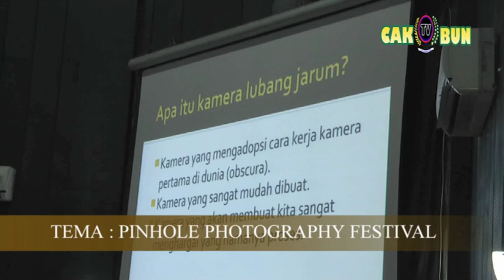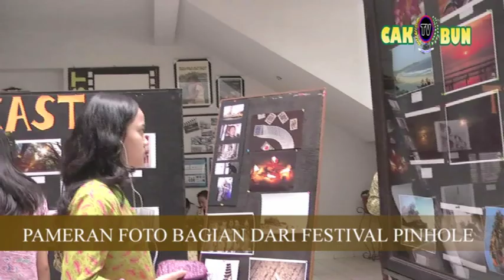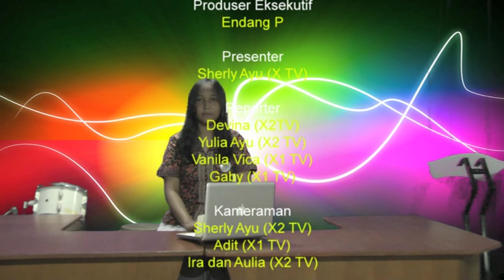[Liputan] Pinhole Photography Festival di SMK Cakra Buana (2014)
SMK Cakra Buana Menggelar Pinhole Photography Festival, selain diskusi juga ada lomba antar pelajar di kota Depok, SMPN 3 Depok menjadi juara lomba foto pinhole.